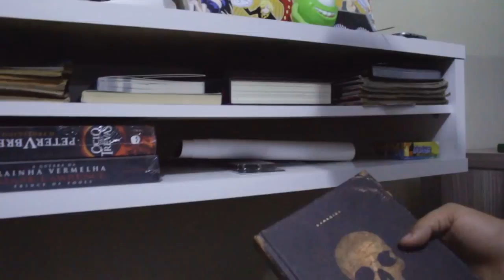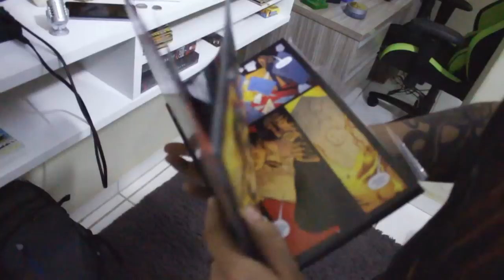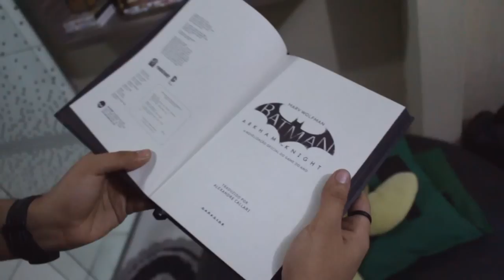CONHECENDO O MEU QUARTO!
Nesse vídeo vamos conhecer o quarto do Mike, vamos conhecer os livros, quadrinhos, action figures e muito mais!

Gutin ama o quarto do Mike, sério mesmo.